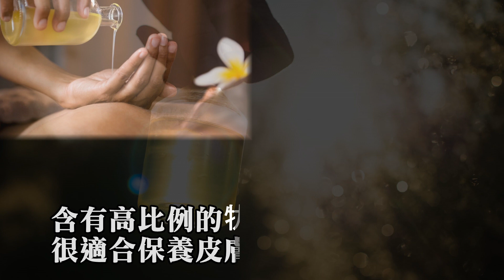玫瑰草單方精油